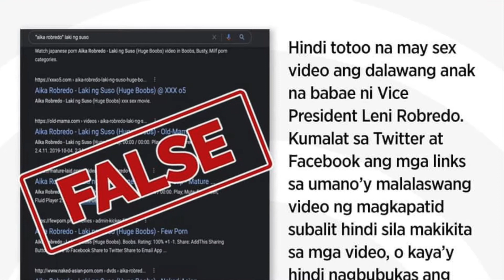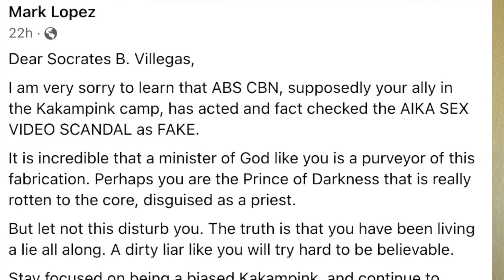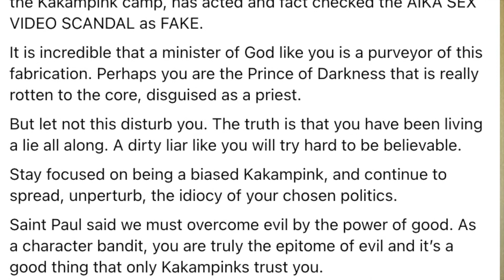Socrates Villegas nasupalpal sa kasinungalingan kay Mark Lopez.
If you found that a copyright has been violated or infringed , please let us know by sending us an email below.